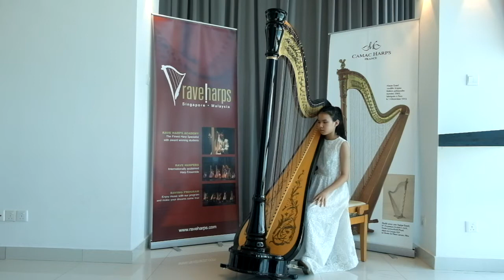Ng Yi Wei, 2020 Rave Harps Prestige Award, Distinction with Honours Awardee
Yi Wei performed 3 pieces
1) Chanson de Mai by Alphonse Hasselmans
2) Sonata no.3 in Bb Major ( movement I) by F.J. Naderman
3) Etude de Concert (Au Matin) by Marcel Tounier

Video credit: Rave Harps